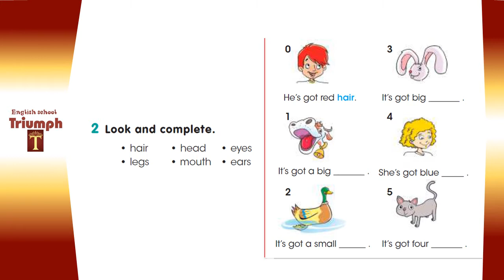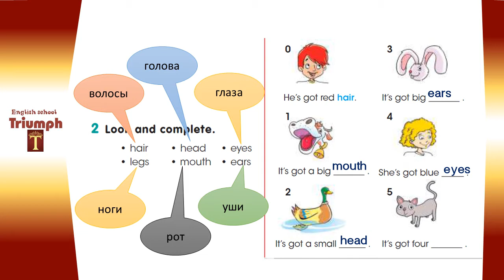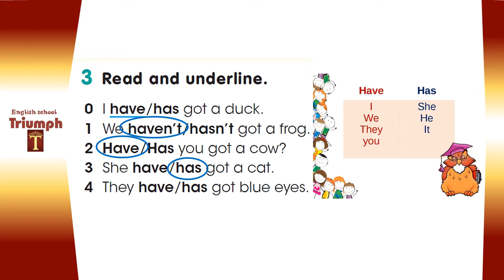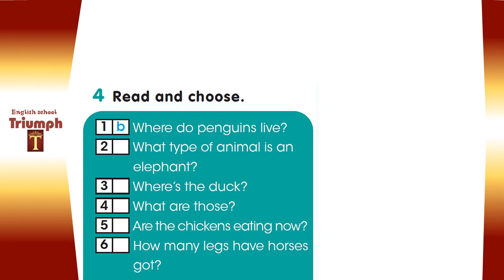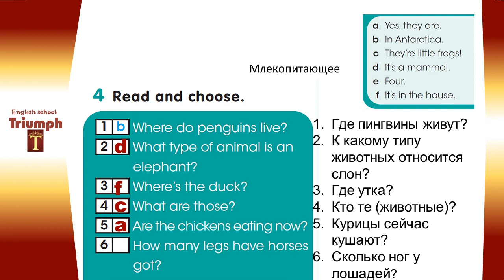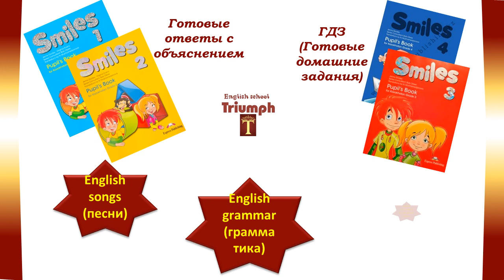Smiles 3, p. 17, Module 1. Check Point. Ответы и объяснение ГДЗ//Aгылшын 3 сынып 17 бет жауаптары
Smiles 3 Module 1 p.17. Check Point 1. Ответы и объяснение
Английский 3 класс с 17 // Aғылшын тілі 3 сынып 17 бет жауаптары

⌚Тайминг:
0:00 – ex.1
0:38 – ex.2
1:47 – ex.3
2:59– ex.4